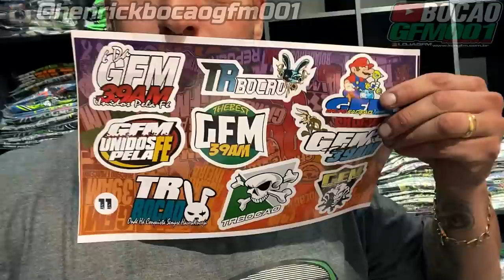MOTOTÁXI DIFERENTE !!!🔴BOTANDO NA PATINETY !!